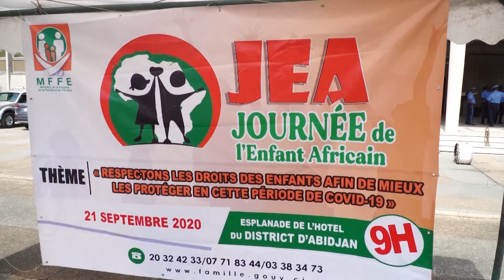Célébration officielle de la journée de l'enfant africain en Côte d'Ivoire